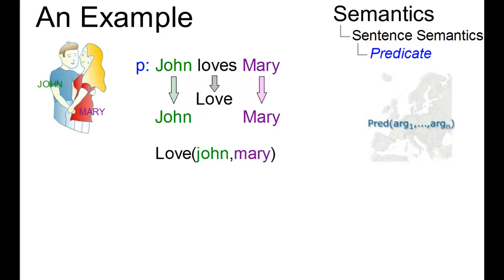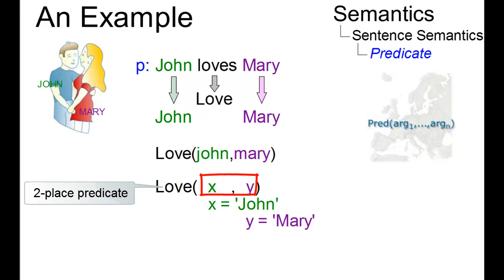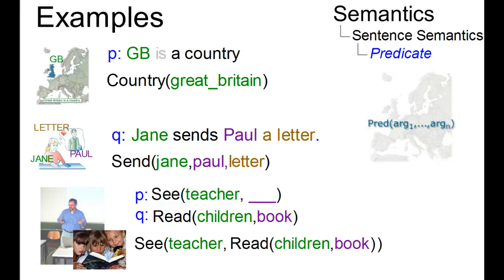SEM_110 - Linguistic Micro-Lectures (Spanish): Predications and Predicates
This is a test video, let us know your opinion: Does it suffice to leave everything in English and have Spanish comments or should we - what is more complex - translate even the presentation itself? Here is Andrea Yaques' Spanish translation of Prof. Handke's explanations of the central machinery of predicate logic.